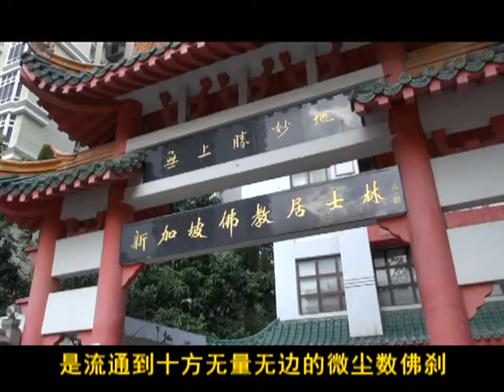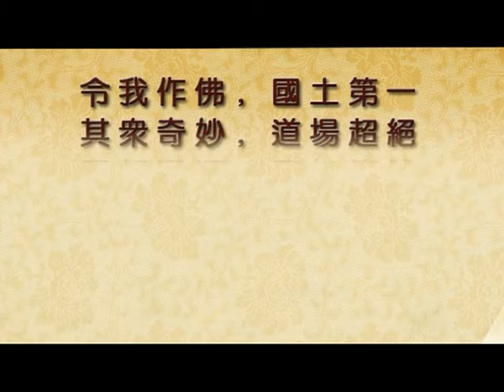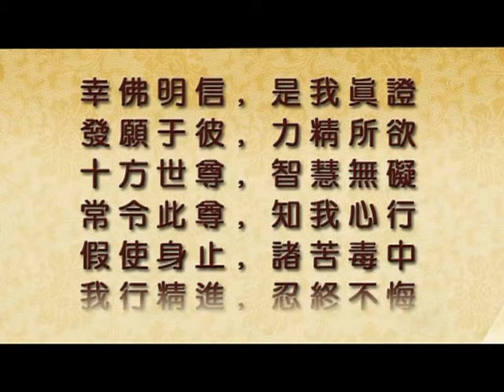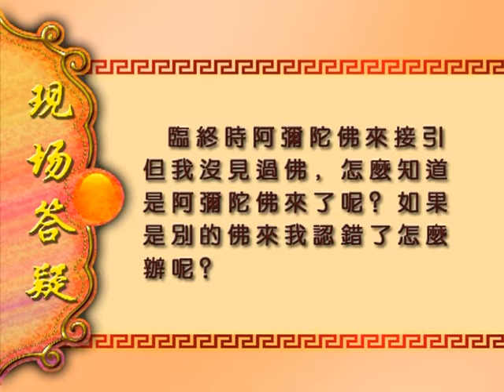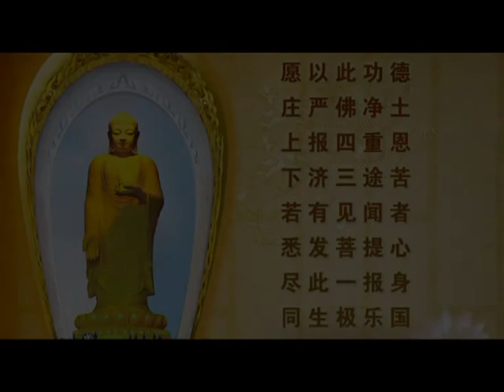廬山東林寺大安法師-2011年第1講《無量壽經》三偈懸談（全4講）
主講：大安法師《無量壽經》三偈懸談（全4講）
時間：2011年8月18~20日
地點：新加坡居士林